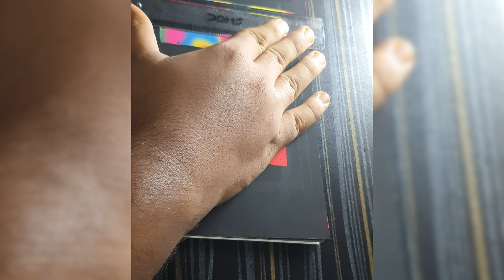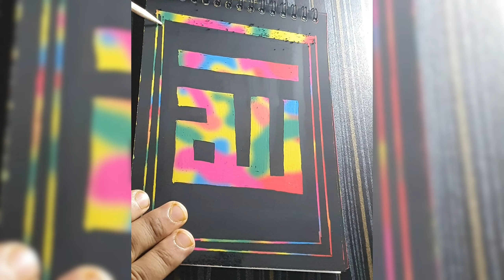ALLAH Name Calligraphy On Scratch Paper Note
Music Credit- @NCM_Official